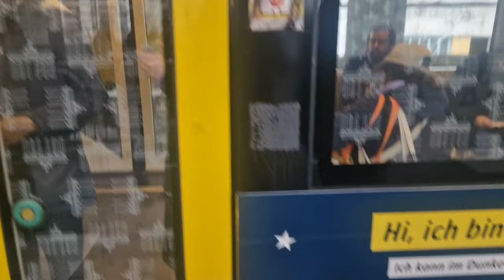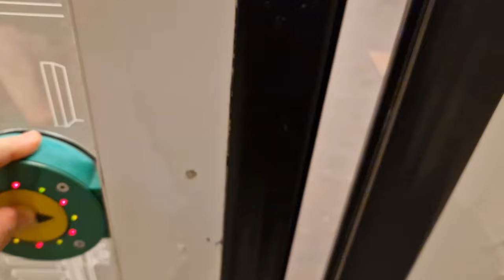Trainspotting am 13.1.24 in Berlin